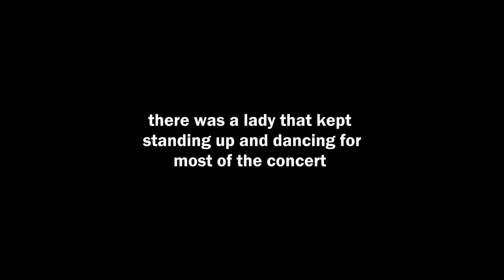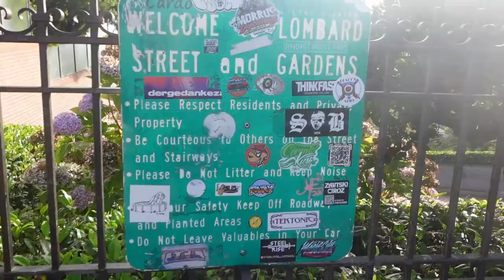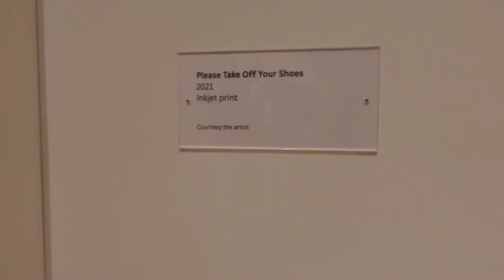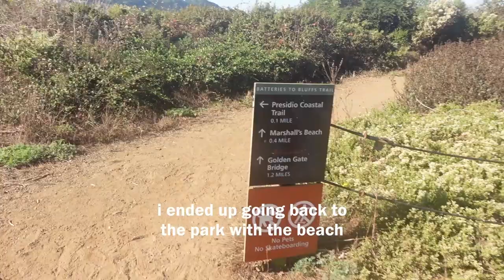san fran vlog (James Blake concert, nude beach, SF MoMA)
hey hi hello! this was my first time in San Francisco EVERRRR. ultimately came for James Blake since he wasn't coming to my city/state on his tour even! rode on a street car for the first time, saw all the beautiful homes and architecture, went to SF Museum of Modern Art, and duh - THE BRIDGE! hope y'all enjoy this mini vlog thank yewww for tuning in

intro/outro: finally by AnnieGirl42